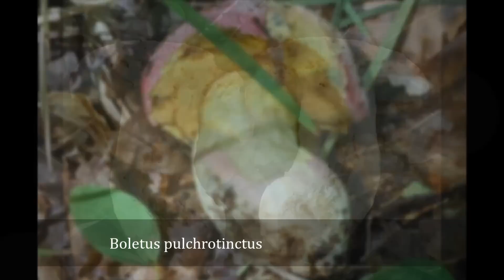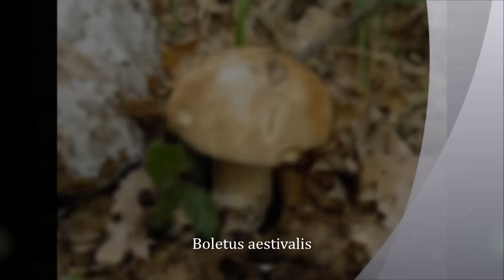Funghi d'Abruzzo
Una carrellata di fotografie di splendidi funghi, con relativa nomenclatura, fotografati per noi dal nostro caro amico Lello.
Chicca finale nel video, la realizzazione in 5 mosse di un piatto semplice e gustoso!